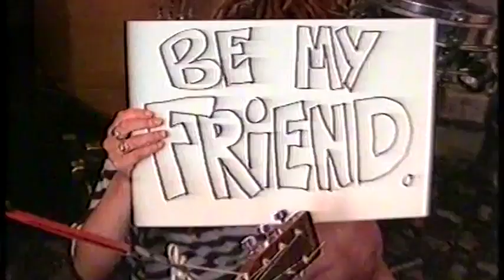Howling Sleepers Be My Friend & busking on Queen Street Cardiff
Video for Be My Friend featuring The Howling Sleepers busking on Queen Street in Cardiff about 1991 - Chris Ridgeway, Karl Craddock, Glenn Craddock, Paul Sax and Drew Moxham. Sorry about the sound quality at the beginning. It is a copy of a copy. Stick with it. It gets better.